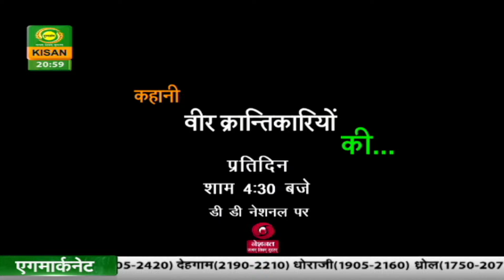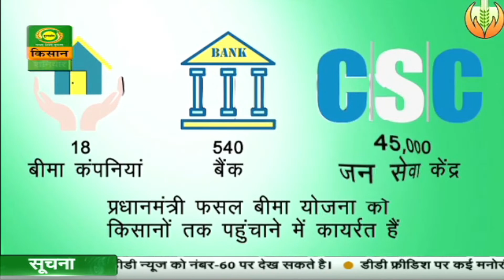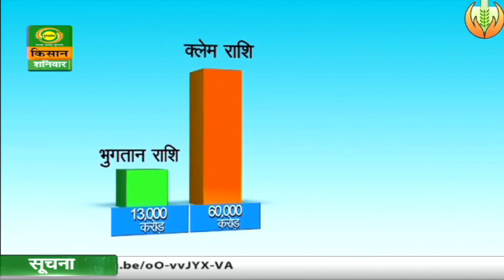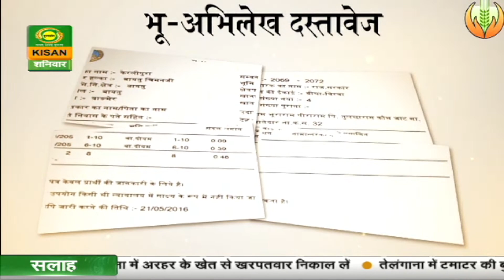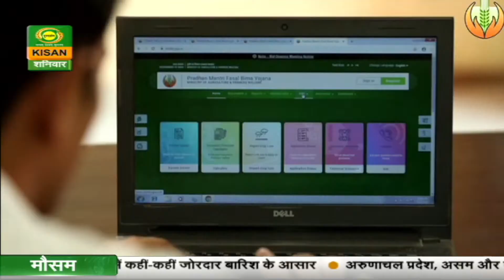Sarkar Aapke Saath | सरकार आप के साथ : प्रधानमंत्री फसल बिमा योजना | August 12, 2023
फसल बीमा योजना का पूरा लेखा जोखा, नहीं करवाया तो जुड़ जाए इस योजना से
" फसल बीमा कराओ सुरक्षा चक्र पाओ "
इस शनिवार रात 09 बजे सिर्फ @DDKisan पर